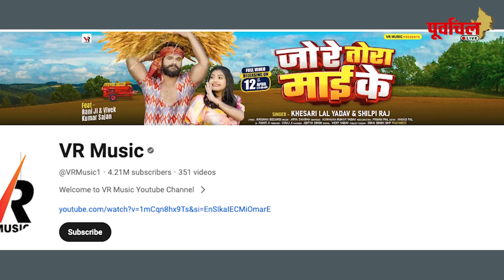चैत के मौसम का रंग जमाने के लिए खेसारी लाल यादव लेकर आ गए अपना नया गाना, जो आपको खूब एंटरटेन करेगा।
खेसारी लाल यादव का रिलीज हुआ चैत सॉन्ग !